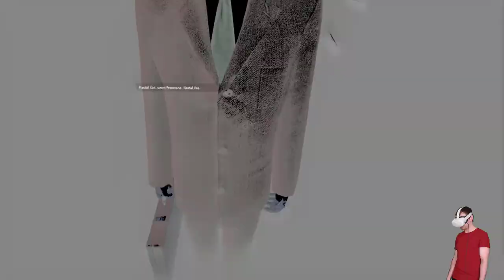Let's Play CZ | Half-Life 2: VR Mod (High Diff) | 1. díl | VR ve Městě 17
Obraz se různě třese a trhá. Nevím, jak moc je to u VR her normální. Pokusím se to do příště doladit.